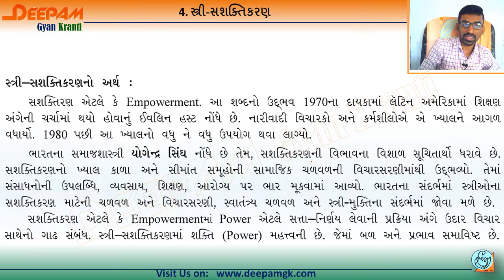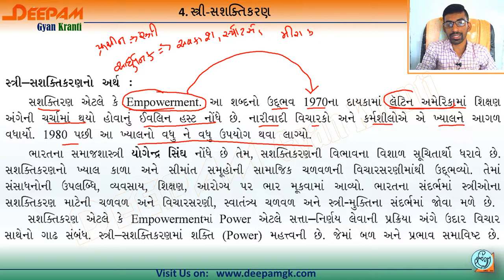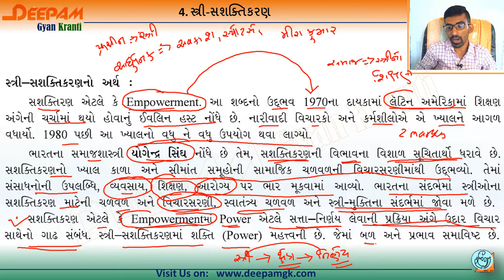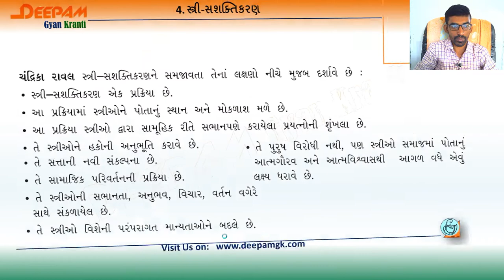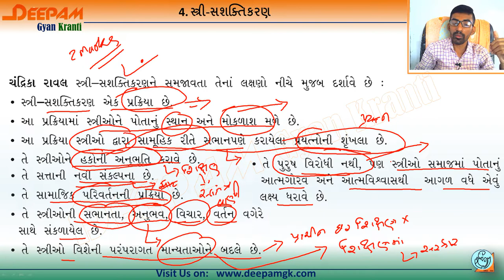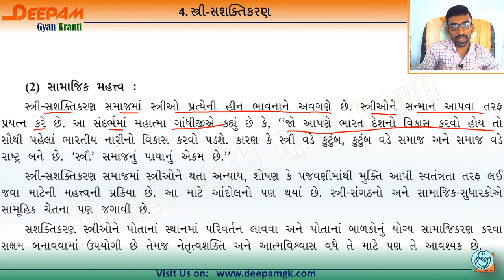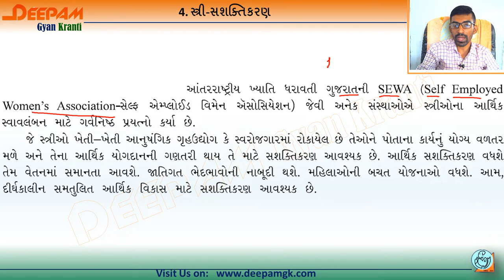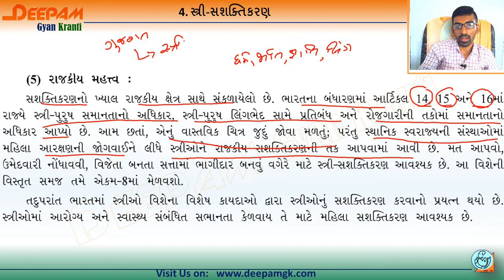STD:12 Sociology સમાજશાસ્ત્ર ARTS CH:4 સ્ત્રી સશક્તિકરણ Video:1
આ વિડિયો માં ધોરણ 12 સમાજશાસ્ત્ર નો પ્રકરણ 4 સ્ત્રી સશક્તિકરણ ની સમજૂતી આપવામાં આવેલ છે...